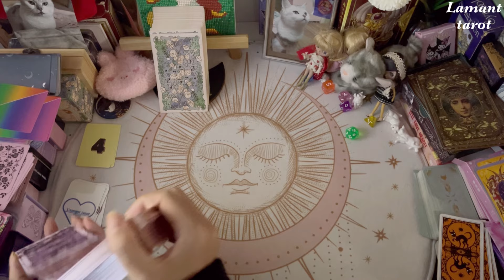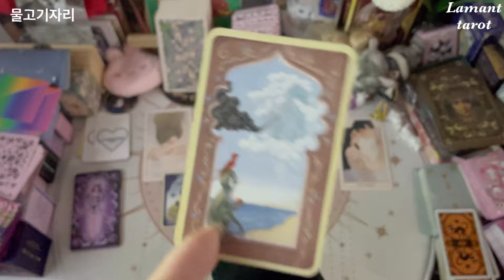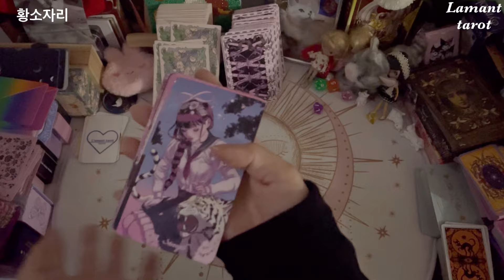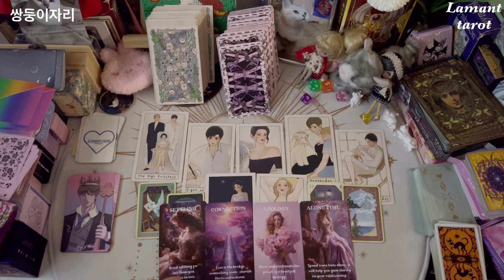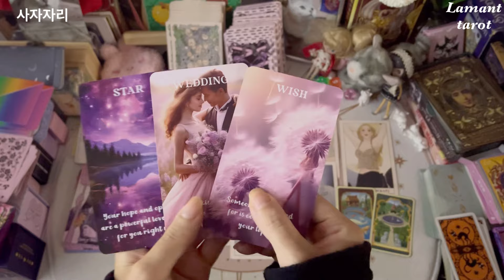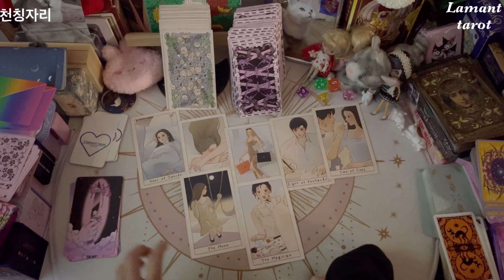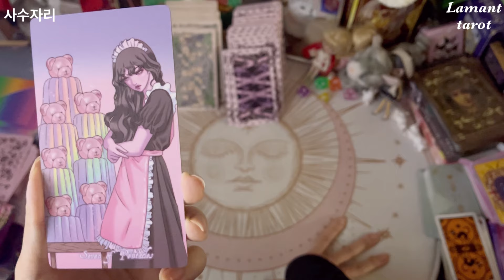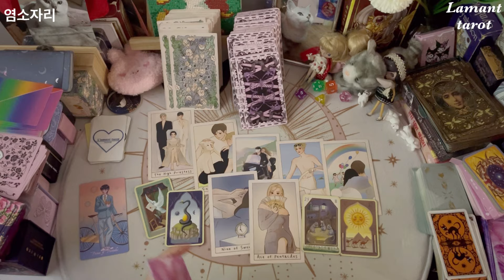[타로/종합운]타로로 보는 주간 별자리 운세(전체운,합격운,사업운,연애운,금전운,재회운 등)11월4일~11월10일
빠르게 다음 달 운세 미리알고 싶다면🌷🌷 라망타로 멤버십 가입으로 월별 별자리 운세와 특별 주제 영상까지 미리 보셔요😎

임신🍀닮음운: 이후에 만날 우리아이, 누구를 닮을까?(1카드,3600자)

새해복🧧운:앗 싸다💰새해에 내가 갖게 될 가장 큰 행운(1카드 3500자) 금전운 #2025 #2026 #2027 신년운세 새해복 을사년 연애운 가정운 등

텍스트로 보는 💖 타로로 보는 10 별자리 운세 종합운 연애운 사업운 등 by.라망타로

안녕하세요 여러분🐬 여러분에게 좋은 인연이 닿길 기원합니다. 즐겁게 보시고 대박 금전운이 터지시길 바라겠습니다. 리딩 목소리가 좋지 않아 죄송해요. 듣기 괴로우시다면 자막으로 보시는 거 추천드립니다🙏그리고 영상 끝나고 좋은 기운 받으라고 주파수 영상을 넣는 데 필요치 않다면 스킵하셔도 되어요💕💕💕

이 좋은 기운 그대로 받고 싶다면, 😆 복채로는 ☕️후원계좌 ☕️ 커피값 감사합니다 : )💖

👩‍❤️‍💋‍👨 더욱 자세한 리딩이 궁금하다면?

라망타로의 챗봇이야! 들어와서 구경해봐!

간단금전운💰💖 이번 달 나의 금전운은? (1글자 3500자)

임신운👼🪽내 아이 만날 가능성, 성별, 성격, 재능, 어떤 아이일까? (4카드, 7500자)

핵심뉴💘연애운: 새로운 연애 언제 어디서 어떻게 나타날 지! 알려드려요

선택운🧸:앞으로 새로운 인연! 구페일까? 뉴페일까?🪽딱 정해드려요 (7카드 9999자)

재회🦄연락운💝 그 사람에게 연락이 올 지 알려드려요✨6카드,7500자✨ (연락을 안한 이유,나에 대한 속마음, 연애적 감정, 연락할 지, 연락시기, 관계흐름 등)

홍연❤️재회운: 완전 끊어져 파국일까? 이어져 재회할까?, 재회 가능성, 재회과정까지 짝사랑 전남친 전여친 썸녀 썸남 썸 재회 이별 모두

🙏재회공략법: 재회로 이끄는 만능키🗝️알려드려요(연락시기/그 사람에게 어필해야하는 것/결국 재회가 되는 지 등) 이별 재회운 썸 짝사랑 연락운(💘7카드/9300자 )

💜속마음인연운: 말하지 못한 진짜 속마음과 그 사람과의 인연을 알아보아요(7카드)-썸, 관심남녀, 지인, 커플, 헤어진 사람 모두 (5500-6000자)

6개월연애운: 💘 내 옆자리를 채워줄 사람은 누구? ( 7카드, 6000자)

🌹더 상세한 리딩은 라망타로가 제작한 다른 컨텐츠-바로보는 ai 챗봇 상담 헬로우봇, 별자리 운세 채널, 라망타로가 기고하는 캠퍼스플러스 월간 별자리, 개인상담 등을 이용해주세요🙏

❤️따로 연애운이 높아지길 바란다면:🧚라망타로 💕개인상담 피드백으로 좋은 기운 받아갈 수 있는
[주파수] 라망타로💖연애👩‍❤️‍👨주파수🔮✨연애운이 좋아지는🌝🙏✨ 플레이리스트 🎶빗소리로 좋은 기운 받아가세요☔️

[주파수] 라망타로💖소원주파수🔮✨성공,연애,재회, 취업, 합격, 부 성취기원🌝🙏✨ 플레이리스트 🎶빗소리로 좋은 기운 받아가세요☔️

⏰timeline

Intro/스킬안내/카드셔플  00:00:00
물병자리 00:01:49
물고기자리  00:08:24
양자리        00:15:33
황소자리     00:21:53
쌍둥이자리   00:27:40
게자리        00:33:12
사자자리       00:38:52
처녀자리     00:44:46
천칭자리      00:51:32
전갈자리     00:57:59
사수자리     01:04:54
염소자리   01:10:09